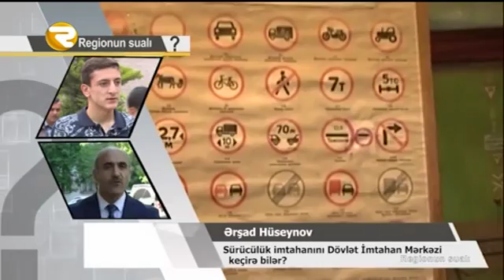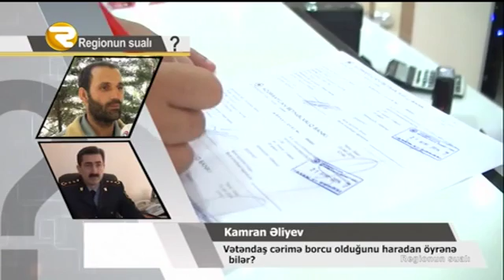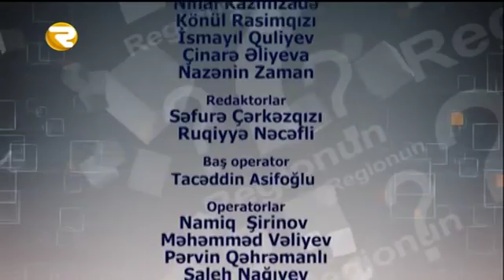REGİONUN SUALI 27 05 2016 Region TV